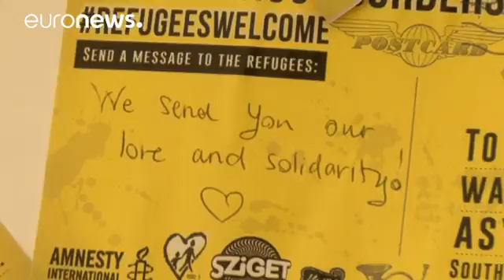Гости фестиваля "Сигет" отдают палатки беженцам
Фестиваль "Сигет" или, как его называют, "Остров свободы" - это в первую очередь мир музыки и развлечений. Однако и сложным темам текущей повестки дня также нашлось место на этом известнейшем мероприятии, проходящем близ столицы Венгрии Будапешта.

Так, тема миграции, которая напрямую затронула саму Венгрию, обсуждается на выставке "Палатка без границ". Она демонстрирует вещи, которые мигранты с Ближнего Востока и Африки оставили на венгерско-сербской границе. Среди ни…